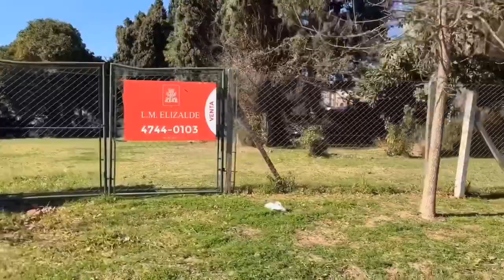Lotes en Venta - Barrancas de Victoria San Fernando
Ultimos lotes disponibles en una zona privilegiada.